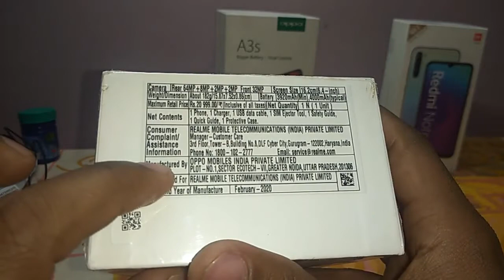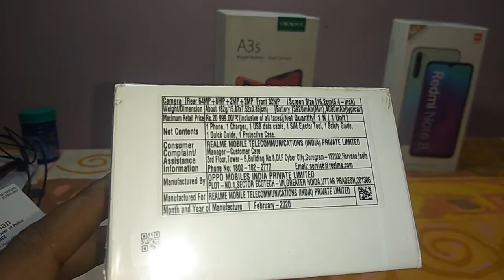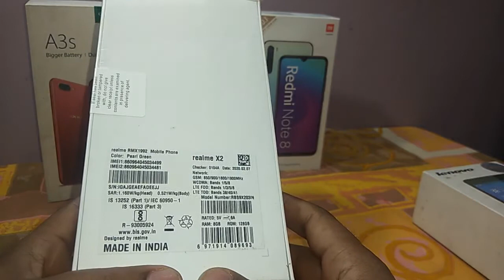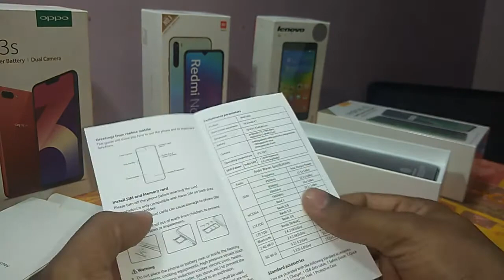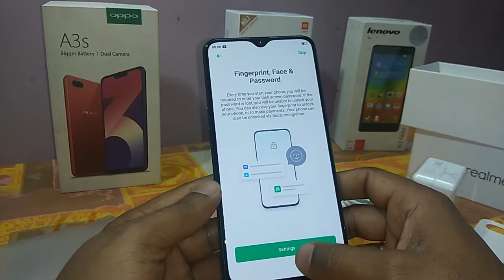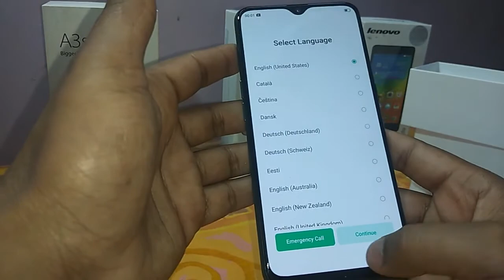Realme x2 & unboxing & real views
Realme x2